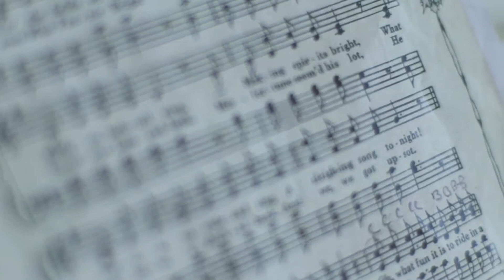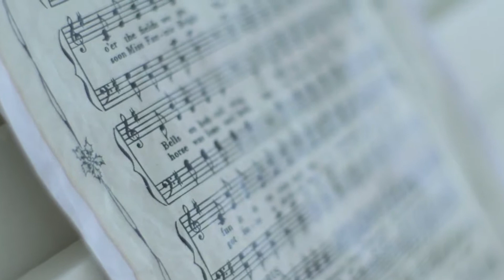Matthäus Passion - Erbarme dich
This beautifull classical peace is now (re)created with my VST’s. I used mainly ReFx Nexus, the vocal comes from Omnisphere 1.